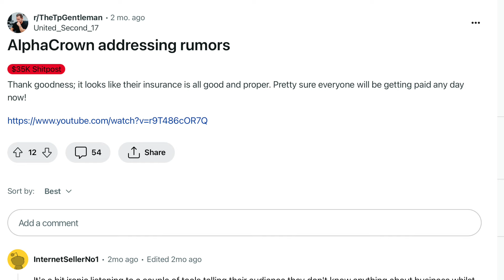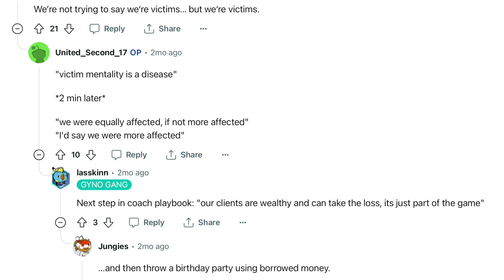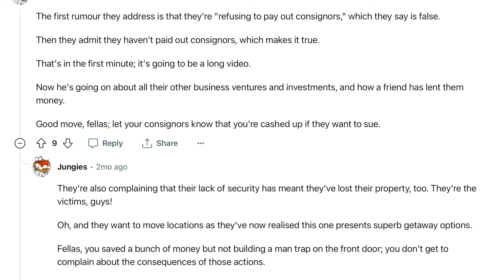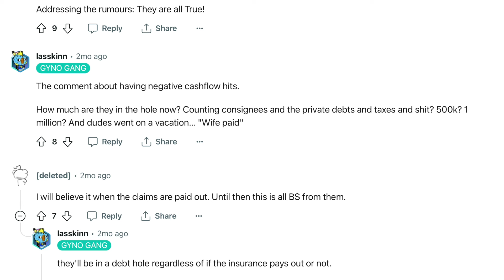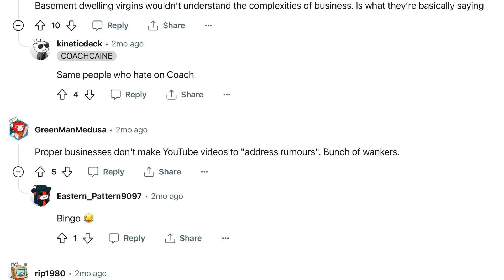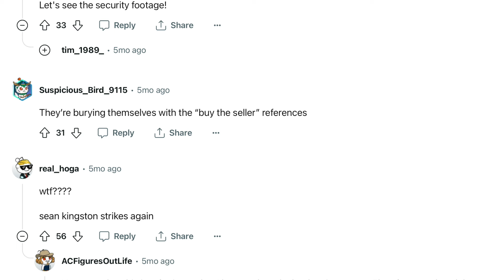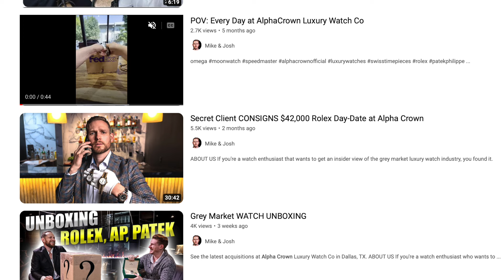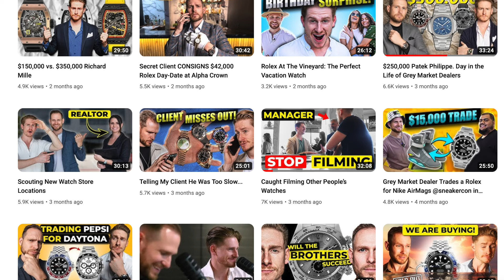Alpha Crown DELETES Video "Addressing Rumors" to HIDE My Conversation